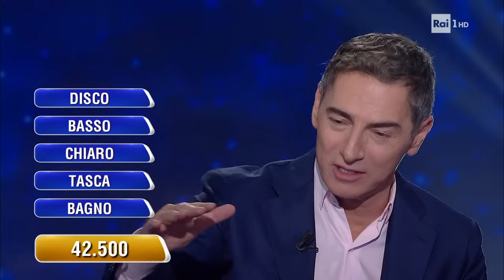La Ghigliottina - L'Eredità 09/04/2024